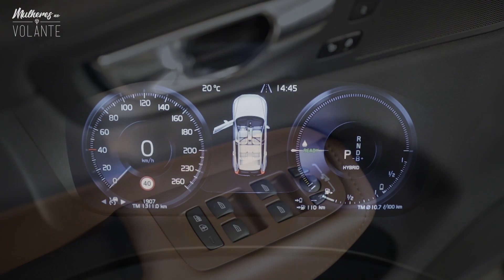FIM DE SEMANA COM: VOLVO XC60 T8 HÍBRIDO - O CARRO DOS SONHOS| BY MONACO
Hoje vamos conhecer a vencedora da promoção "Fim de Semana com o Carro dos Sonhos", de Mulheres no Volante!

Entre as diversas inscrições, Ednir Potenza Lasalvia, residente de São Paulo, capital, foi a selecionada para passar um fim de semana com o seu carro dos sonhos, o modelo VOLVO XC-60 e ainda pôde levar para casa uma linda cafeteira Nespresso.
Ednir viajou durante o fim de semana para a Praia de Juquehy e Baleia, no litoral norte, onde pôde constatar com veracidade que o VOLVO XC-60 supre todas suas expectativas e necessidades.
Entre as diversas funções disponibilizadas por essa máquina, a ganhadora destacou:
- A leveza e a facilidade de manuseio da direção
- O design moderno, sutil e elegante, além dos detalhes exclusivos e delicados com uma tecnologia inovadora
- O desempenho surpreendente e eficaz do automóvel
- A potência da máquina
- Apesar de ser um carro considerado grande e com muitos recursos, Ednir destacou o fato de ser compacto e fácil para condução.
- O espaço e versatilidade do porta malas com a finalidade para garantir um maior conforto, além de possuir a função “hands-free”, que permite o acesso ao porta malas sem precisar encostar na chave. Para abrir, basta apenas passar os pés em baixo do carro e instantaneamente a função para abrir é acionada.
Depois dessa incrível experiência, Ednir devolveu as chaves do modelo VOLVO XC-60, disponibilizada pela Concessionária Volvo Grandstad e levou para casa a cafeteira Nespresso!
Parabéns Ednir por participar da promoção e do nosso programa!

Para saber mais cadastre-se na nossa newsletter!

Conecte-se:
Curta nossa página: